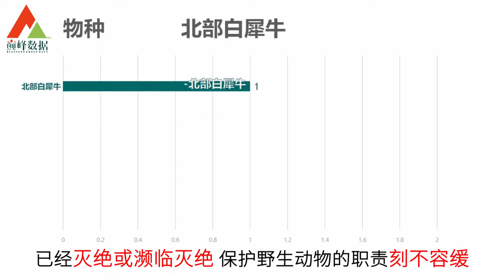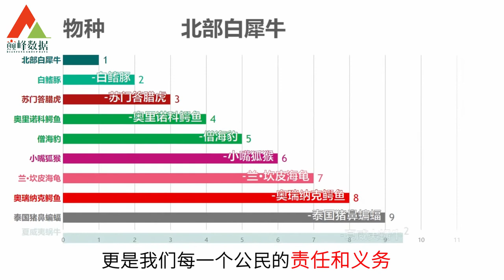世界濒危生物大盘点！再不保护它们就再也看不到了！